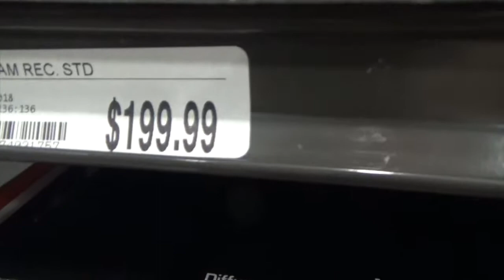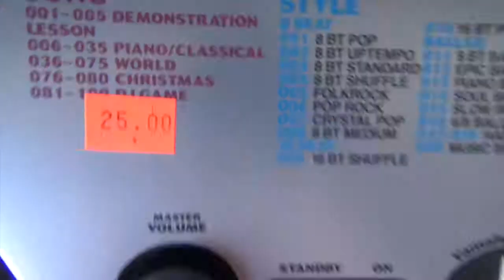VLOG: Finding a cheap MIDI sound box!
and drove so far
and in the end
I was just annoyed about sewing machines again.
This youtube channel is about music, keytars, cats, pink hair, my 28 sewing machines, more cats, occasional lolita fashion, never getting laid, and the true meaning of life. We give away free pancakes on the third and fourth tuesdays of every even-numbered months. This vlog is not child friendly and it is not adult-friendly either.

You can find me on Instagram at apollygz, can find me on snapchat as seriouspollynod, can request to follow me on twitter at apollygz, or can just follow my second twitter, seriouspollynod, where all I do is remind timehop that their update sucked.